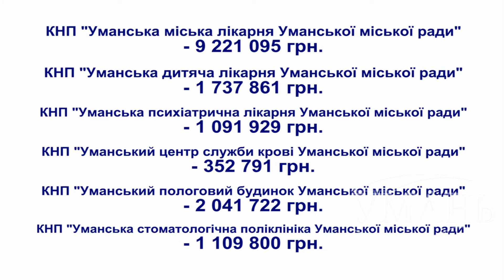Умань міська рада. Медики Умані отримали зарплату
3-4 жовтня уманська «вторинка»  отримала заборговану за два місяці зарплату. По міській лікарні це більше 9 млн грн. У четвертому кварталі  2019 року ситуація залишається критичною . Профспілка  КНП "Уманська міська лікарня" готує звернення до голови Черкаської ОДА Ігоря Шевченка.